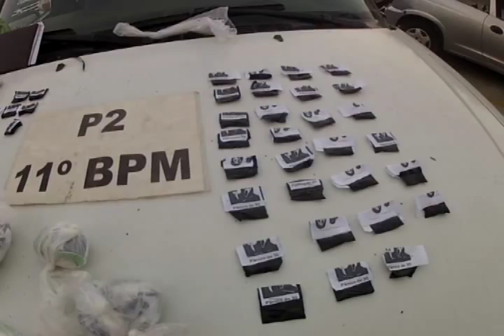OCORRÊNCIAS ENVOLVENDO DROGAS DOIS PRESOS JARDIM OURO PRETO